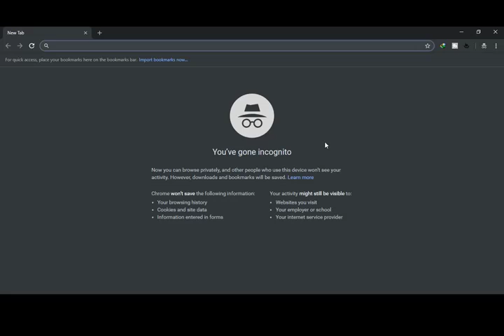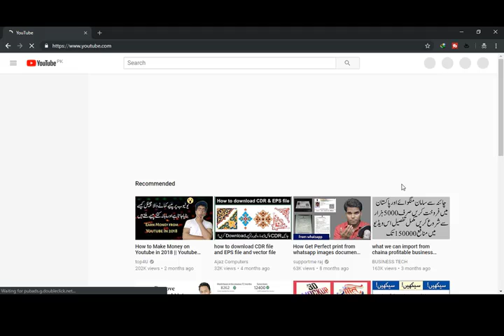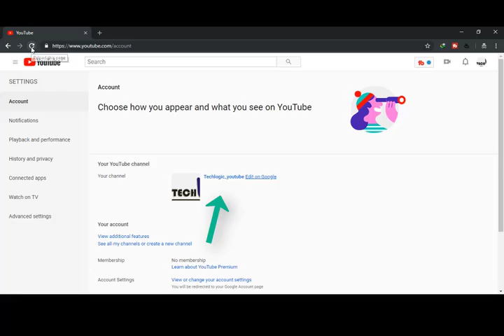how to change youtube channel name |Techlogic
If you use the name and photo from your Google Account for your YouTube channel, you can update this information at any time. Keep in mind this will change your name and photo across Google services.

If you have turned on channel translations, your channel name may not update after you change it. When you change the name on your account, it will only be updated in your original language on YouTube. If you want your new name to be shown in all languages, please make sure you update your translations too. You can turn off this feature if you want your name to be the same in every language.